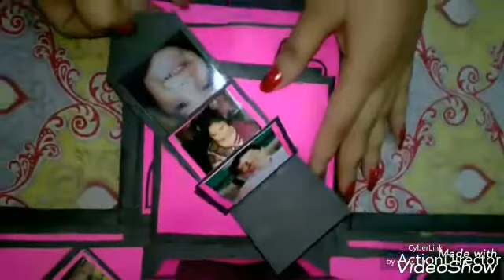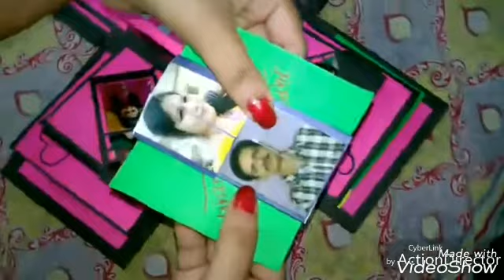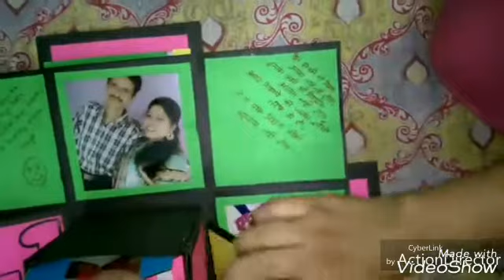Explosion Box From Paper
Made of paper